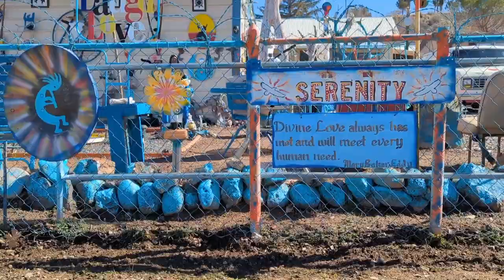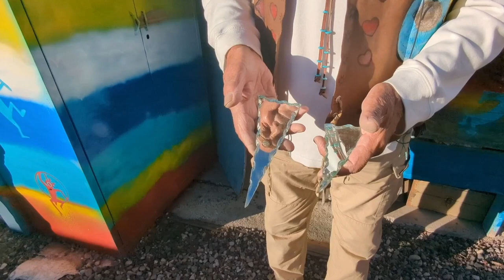BLUE OASIS - The Life & Art of Toney Chavez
Toney Chavez of Silver City NM in his own words